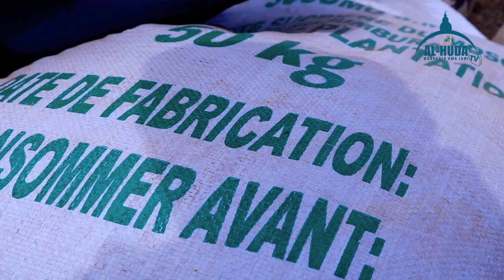PASTA ASILIMU NAKUGEUZA KANISA KUWA MUSKITI